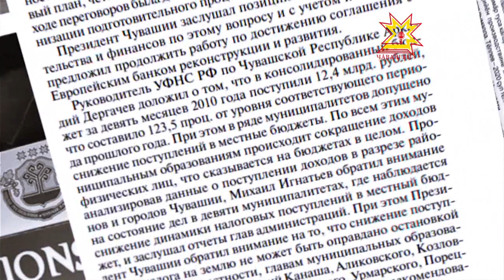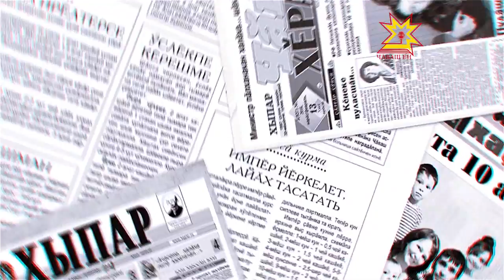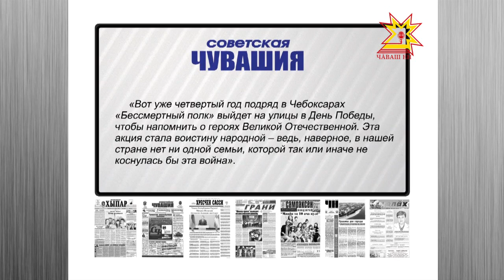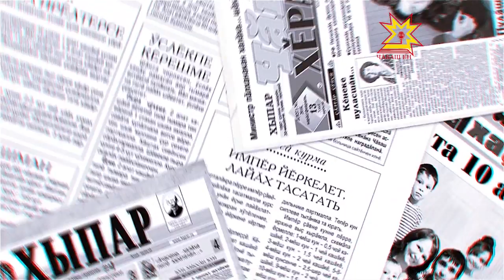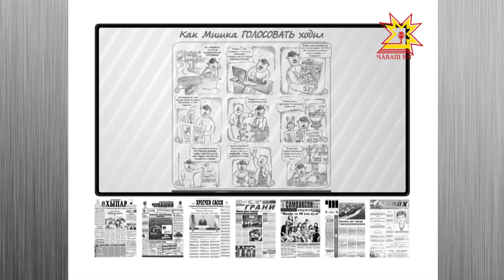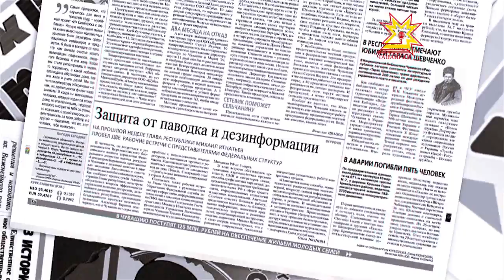Пичет тишкерĕвĕ. Выпуск 21.04.2016